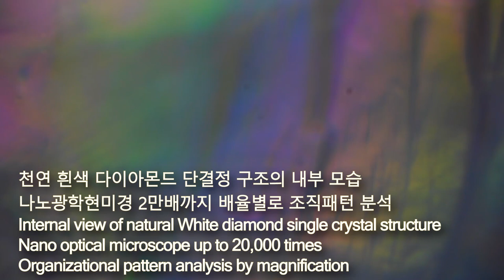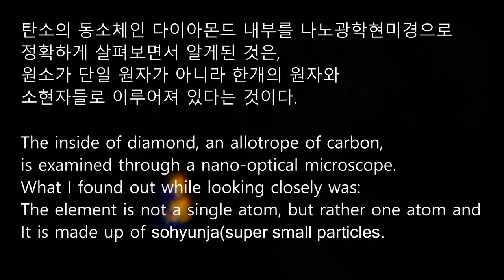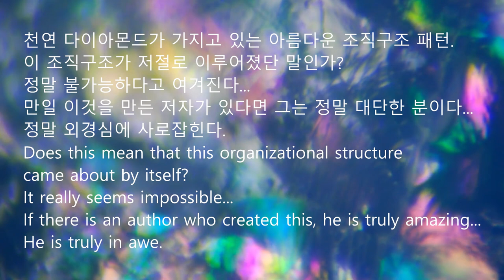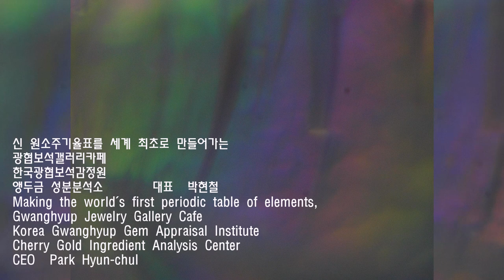세계최초 천연흰색다이아몬드 나노광학현미경 2만배 20,000x nano-optical microscope on the inside of a natural white diamond.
광협의 나노광학현미경 기술로 천연 다이아몬드 흰색 다이아몬드를 발견하였고, 전세계 최초로 천연 다이아몬드 단결정 구조 내부의 데이타를 정확하게 분석하고 나노광학현미경기술로 천연 과 인조 다이아몬드를 1분만에 판독합니다. 이 강력한 기술력으로 다양한 산업분야에 분석을 도와드리고 있습니다. 아름다운 내부 모습에 감탄사가 저절로 나올 뿐입니다...

포항에서 발견된 대한민국 최초의 천연 흰색 다이아몬드 내부를 나노광학현미경 1천배에서 2만배 데이타를 감상하시겠습니다.

광협보석갤러리카페 한국광협보석감정원 앵두금 성분분석도 대표 박현철

Gwanghyup's nano optical microscope technology discovered natural white diamonds, and for the first time in the world, data inside the single crystal structure of natural diamonds was accurately analyzed and natural and artificial diamonds were read in just one minute using nano optical microscope technology. With this powerful technology, we provide analysis assistance in a variety of industries. You can't help but wonder at the beautiful interior... Let's take a look at the data from 1,000 to 20,000 times magnification of the inside of Korea's first natural white diamond discovered in Pohang using a nano optical microscope. Gwanghyup Jewelry Gallery Cafe Korea Gwanghyup Gem Appraisal Institute Cherry Gold Composition Analysis Representative Park Hyun-chul